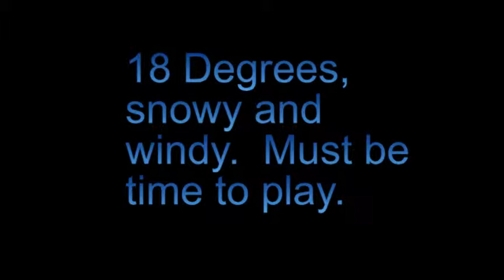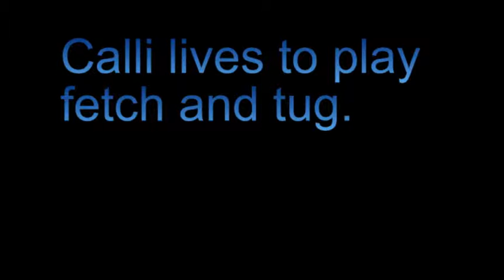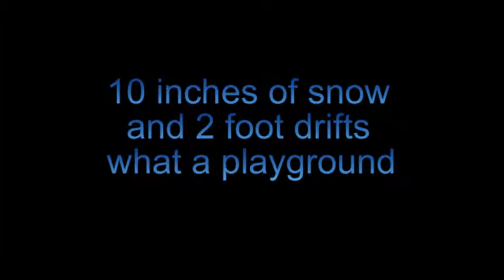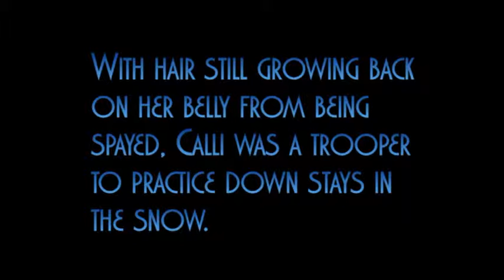Calli and Max in snow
Calli and Max playing in the snowstorm